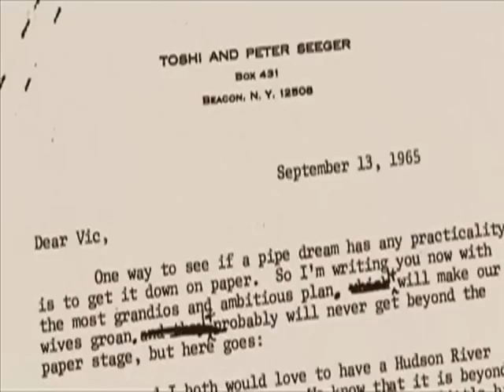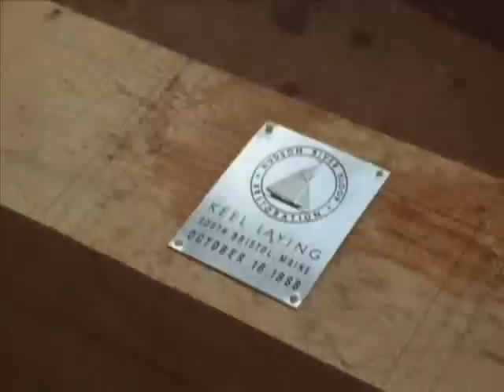Pete Seeger's 90th Birthday: The Clearwater Concert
This is the actual video footage played at The Clearwater Concert (Pete Seeger's 90th Birthday) at Madison Square Garden. Includes the launch of the Sloop Clearwater, Pete Seeger performing, interviews, and more.